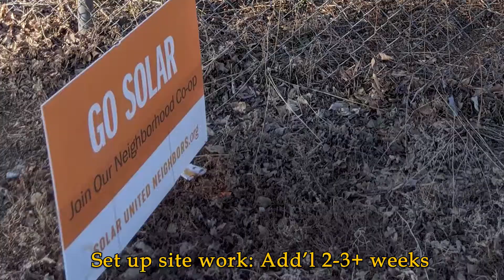Denver Solar Co-op - Update from Program Director Bryce Carter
Bryce provides important updates on the Denver Solar Co-op — where it is in the process and what's next for you as a co-op member.